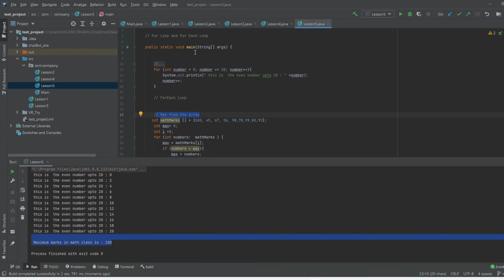Java For & Foreach Loop || Ep: 6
This tutorial will give you a complete description of the for and foreach loop in java with examples for each case.

If you haven't watched my previous video or are interested in java programming, you can check my channel